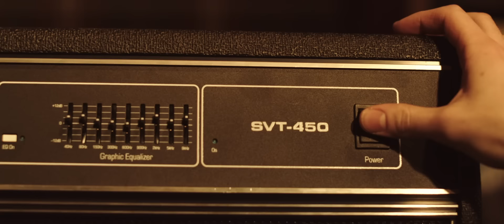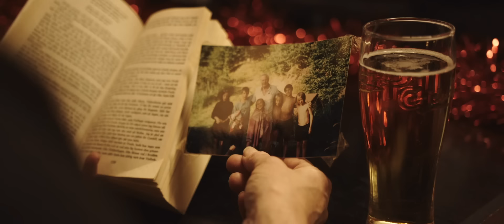Mimikry - Julkort till Bäckvägen 7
Årets jullåt - med årets video!!!
Här är Mimikrys jullåt i visuell form. Vi tycker den är supermysig. Hoppas ni gillar!
Ta hand om era medmänniskor och djur i juletider, och våga vägra köphetsen!
Videon är gjord med stöd av Dalapop, in och ge dem ett klick som tack!

CREDITS:
Producent: Valdemar Andell Hansén
Regi & Klipp: Martin Åhlin
Foto: Erik Gotfredsen
Videokoncept: Valdemar Andell Hansén, Martin Åhlin & Mimikry

Stort tack till Engelska Puben i Borlänge där filmen är inspelad!